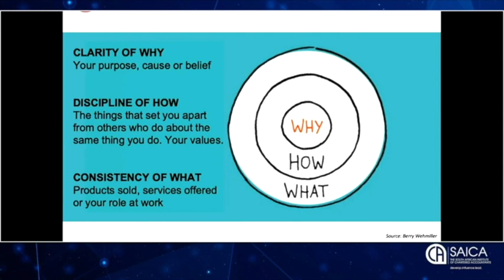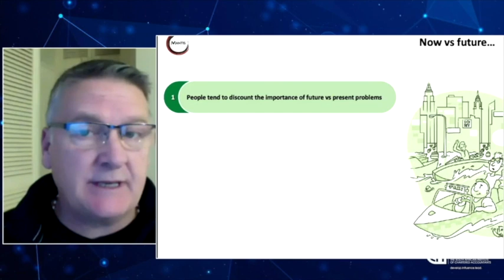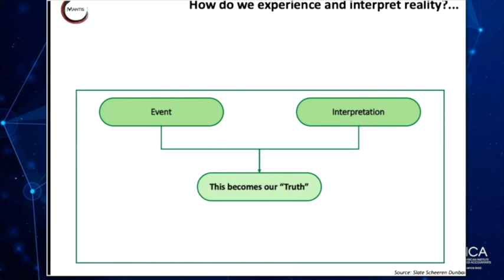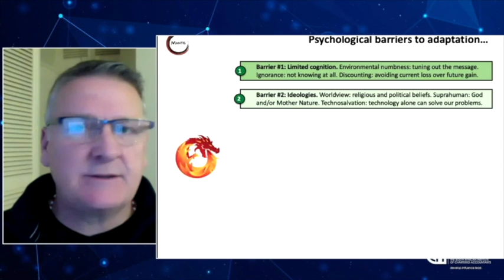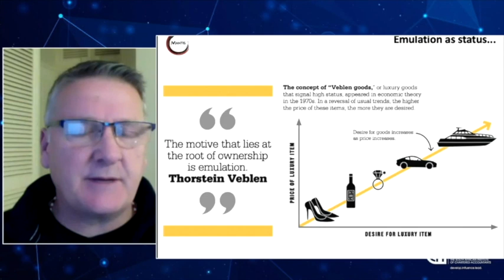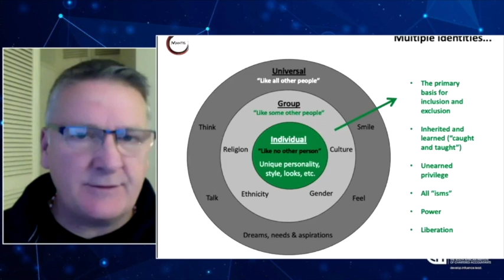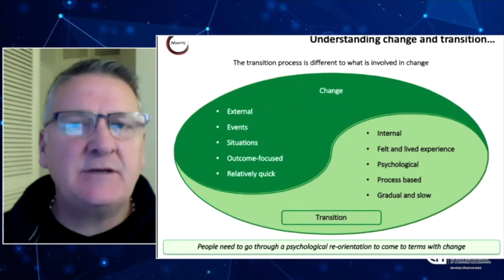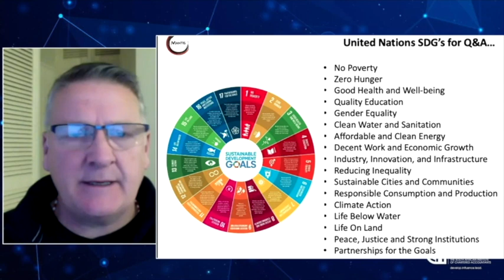Dr Deon van Wyk - Qualitative adaptation to climate change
Qualitative adaptation to climate change asks a fundamental question: “How do we make people sustainable?”  Listen to Dr Deon van Wyk address this question from a human behavioural perspective.